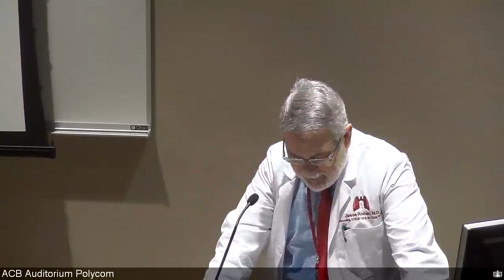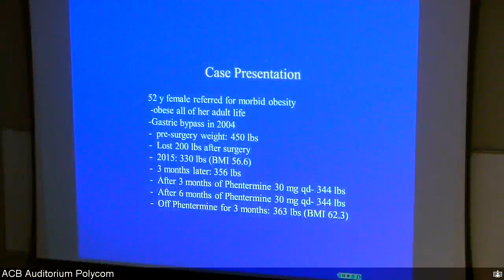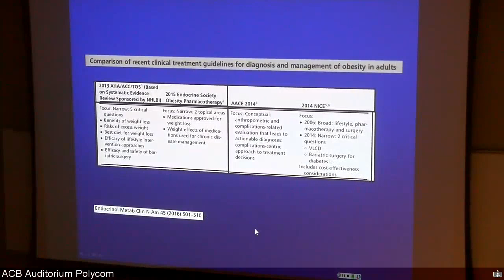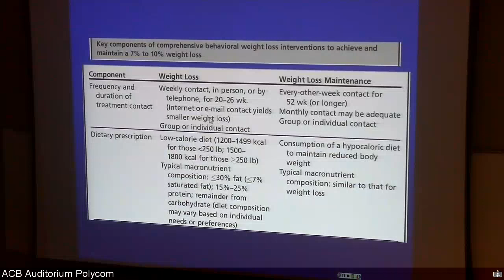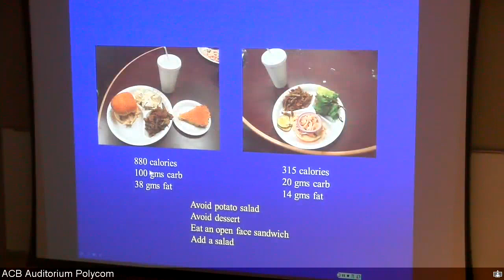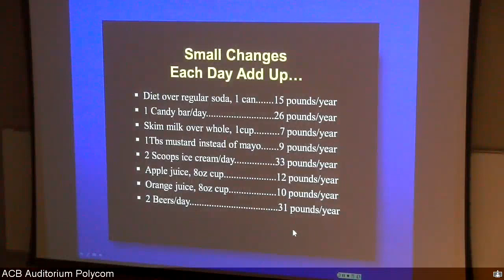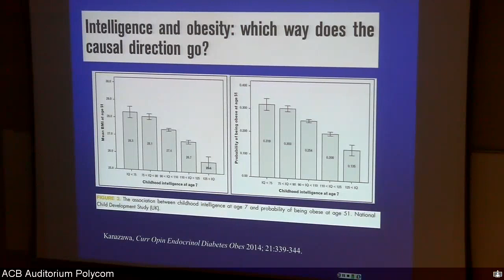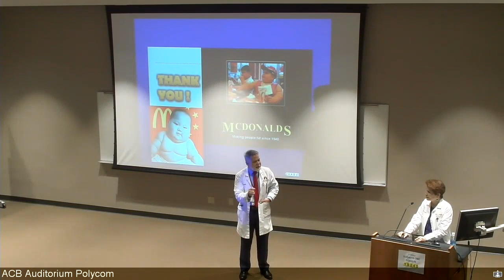UofL Dept. of Medicine Grand Rounds: Dr. Betty Villafuerte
Betty C. Villafuerte, M.D., Associate Professor of Medicine in the Division of Endocrinology, Metabolism & Diabetes at The University of Louisville, presented "Controversies in the Medical Management of Obesity" at University of Louisville Department of Medicine Grand Rounds on January 19, 2016.

The talk focused on discussing a complications-based approach to guide treatment modality of obesity, reviewing treatment guidelines on lifestyle modifications and use of pharmacotherapy in managing obesity, and examining the role of meal frequency, meal timing, lifestyle behavior, and intelligence on obesity.

Presented by the UofL Division of Endocrinology, Metabolism & Diabetes.